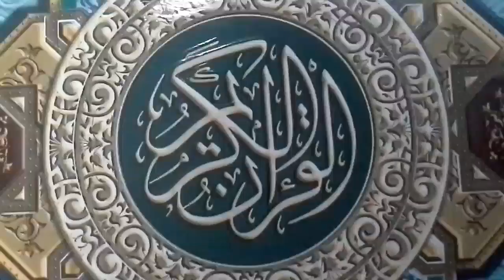القران الكريم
AL-QURAN AL-KARIM